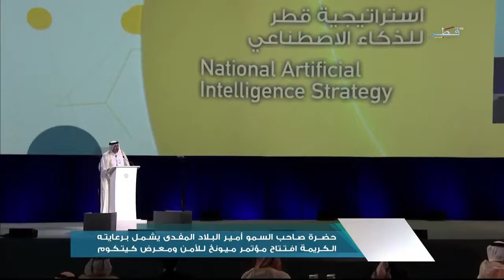تلفزيون قطر- كلمة سعادة الوزير في افتتاح مؤتمر ومعرض قطر للاتصالات وتكنولوجيا المعلومات-كيتكوم 2019